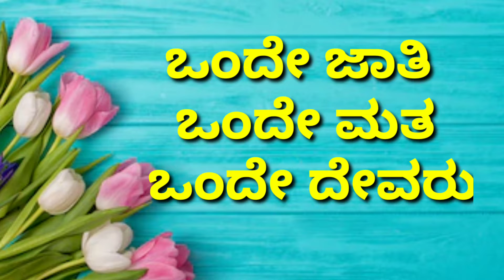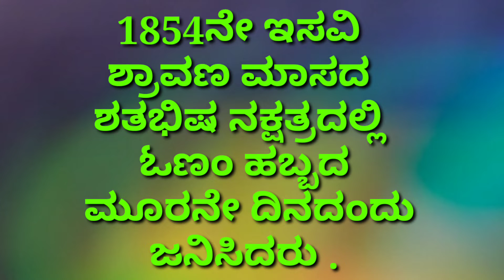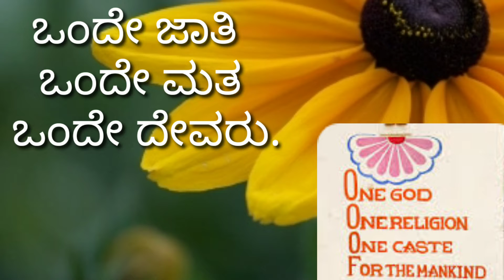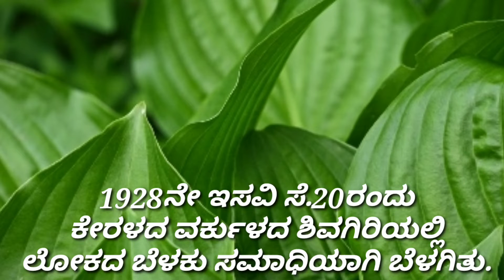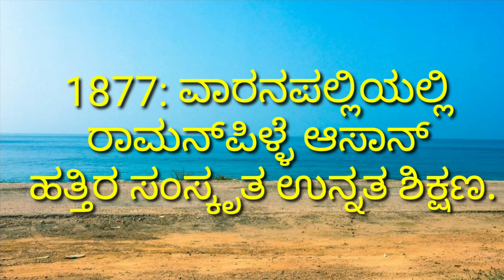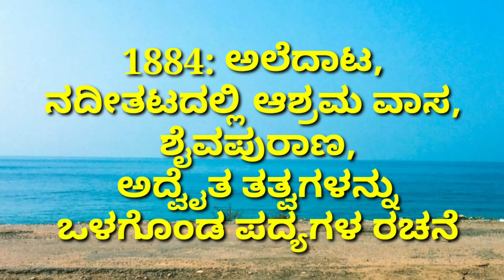SHRI NARAYANA GURU/NARAYANA GURU/ ಶ್ರೀ ನಾರಾಯಣಗುರು.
ಈ ವಿಡಿಯೋದಲ್ಲಿ ನಾವು 19ನೇ ಶತಮಾನದ ಸಮಾಜ ಸುಧಾರಕ ಶ್ರೀ ನಾರಾಯಣ ಗುರು ಅವರ ಜಯಂತಿ ಅಂಗವಾಗಿ ಅವರ ಜೀವನ ಚರಿತ್ರೆ ಬಗ್ಗೆ ತಿಳಿದುಕೊಳ್ಳೋಣ.